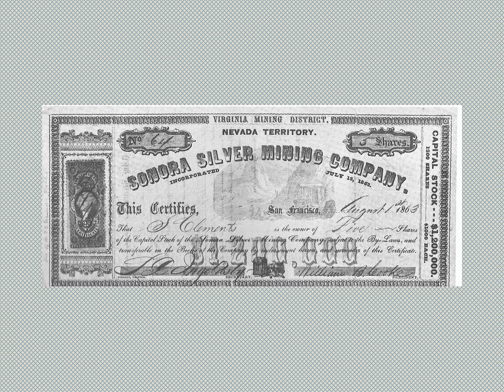Roughing It by Mark Twain Number 41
Read by D. A. Wilson in San Francisco, April 1990

CHAPTER XXXVII